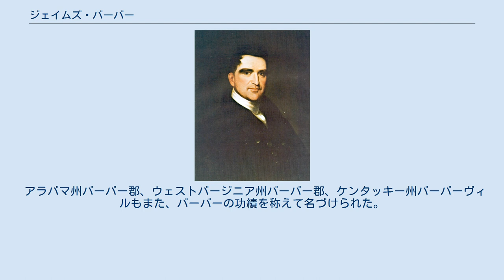ジェイムズ・バーバー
ジェイムズ・バーバー ジェイムズ・バーバー （James Barbour, 1775年6月10日 - 1842年6月7日）は、アメリカ合衆国の弁護士、政治家。
バージニア州下院議長、バージニア州知事、アメリカ合衆国上院議員、アメリカ合衆国陸軍長官を務めた。
 バーバーは政治家および弁論家として名を馳せ、バーバーの演説能力はジョン・クインシー・アダムズをはじめとする幾人もの指導者から注目を受けた。
 1775年6月10日、ジェイムズ・バーバーはバージニア植民地のオレンジ郡バーバーヴィルにおいて誕生した。
父親はバージニア植民地代議員のピーター・ケリー、母親はメアリー・ペンドルトン・トマスであった。
祖父母はオレンジ郡に定住した最初の人々であり、両親はともにオレンジ郡の出身であった。
バーバーの両親は2000エーカー以上の土地と、数人の奴隷を所有していた。
だが一家の財産の大部分は、バーバーが一通りの学校教育を受け終える前に失われてしまった。
バーバーはバージニア州ゴードンヴィルにおいて、ジェイムズ・ウォデルの下で初等教育を受けた。
その後バーバーは1792年にオレンジ郡の保安官代理となり、1794年にバージニア州から弁護士として認可を受けた。
 1792年10月29日、バーバーは植民地代議員ベンジャミン・ジョンソンの娘ルーシー・ジョンソンと結婚した。
2人はベンジャミン・ジョンソンからの結婚祝いを受けて、財産を蓄えることができた。
バーバーは1798年までに数人の奴隷を所有し、農園を所有する準備を整えた。
 1796年、バーバーはバージニア州下院議員に選出された。
バーバーは下院において最年少の議員であった。
バーバーは説得力のある演説で好評を博し、人権委員会、選挙委員会、財政委員会など多数の委員会で委員長を務めた。
バーバーはまた、在任中の大部分で下院議長を務めた。
 州下院においてバーバーは、共和党員としての強い信条を有していた。
バーバーは1798年に連邦政府が制定した外国人・治安諸法に反対し、バージニア決議を修辞的な弁論によって擁護した。
バーバーはアメリカ合衆国建国の理念を引き合いに出し、行政府による抑圧を拒絶した。
そしてバーバーは治安諸法とそれを支持する人たちがアメリカに脅威を与えるものと考え、次のように述べた。
 バーバーが下院において制定に最も注力した法律は、文学基金に関する法律であった。
この法律はバージニア州内の公立学校に対して郡単位で財政援助を行うことを目的としたものであり、1810年2月2日に可決された。
バーバーは教育こそが社会を進歩させる原動力であると強く信じていた。
バーバーは後に、自身の墓碑を建立する際はこの法律について言及することを要望した。
 1811年、バーバーはバージニア州知事への立候補を表明した。
だがバーバーは現職知事ジョージ・ウィリアム・スミスに敗北した。
1811年12月26日、スミス知事はリッチモンド劇場の火災により死亡した。
翌年1月3日、州議会が招集され、後任知事にバーバーが指名された。
 バーバーが州知事に就任した当時、アメリカはイギリスと一食触発の状態にあった。
バーバーは開戦を支持し、戦争こそがアメリカの主権に対するイギリスの干渉を終わらせるための唯一の手段であるとみなしていた。
そのためバーバーは州として戦争への備えを開始した。
バーバーは、父親が郡の民兵に所属していたことから、早い段階でバージニア州市民軍の不備に気づいていた。
1812年2月11日、バーバーはより強い州市民軍を構築するため、訓練費用や装備費用を拠出した。
またバーバーは国家の防御を意識するよう、各郡の民兵指導者に要求した。
バーバーはチェサピーク湾の沿岸を巡回し、イギリスの攻撃に対する避難港の建設を提案した。
これらの行動により、バーバーは「戦争知事」と呼ばれるようになった。
 1812年6月18日、連邦議会はイギリスに対する宣戦布告を決議し、米英戦争が開戦した。
バーバーは戦争への入念な備えをしていたことから、1812年11月に対立候補なく州知事に再選された。
1813年にはバーバーの強硬な政策は国家の団結の障害になると主張する人々が現れたが、バーバーは再び知事に選出さ...